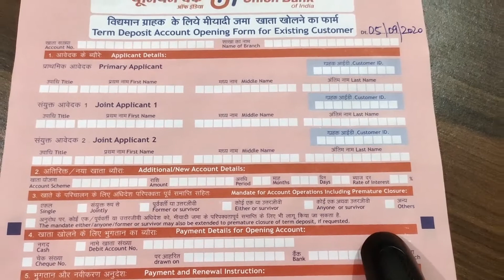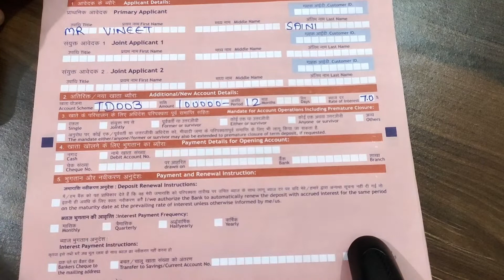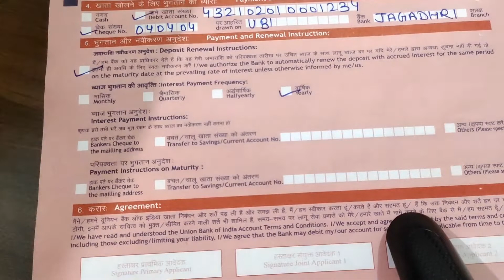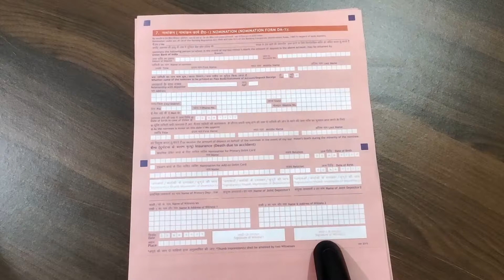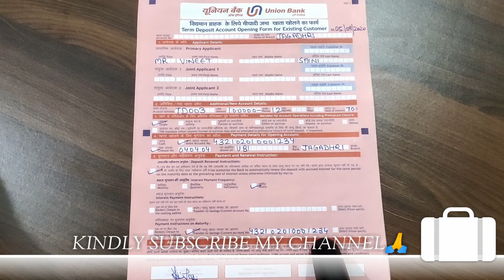UNION BANK FIXED DEPOSIT FD FORM FILL UP | HOW TO FILL UNION BANK OF INDIA FIXED DEPOSIT FD FORM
friends in this video how to fill fixed deposit form of Union Bank of India is explained along with cheque to be attached with the form